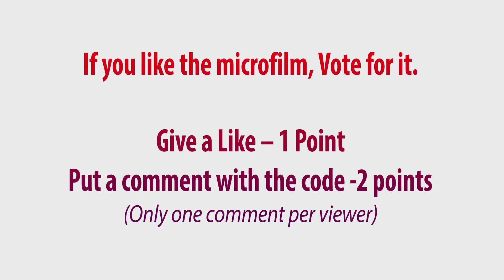Movie Name: Kaanch kolar kopta | Code: T24008 | Turi Film Festival 2024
Synopsis: The film depicts the story of a middle aged person who is really foody. His wife cooks delicious recipes in lunch which his office colleges enjoyed a lot. But the real story revels when one of his college came to his house.
Producer Name: Sourav Mukherjee
Director Name: Sourav Mukherjee

If you like the film, please vote for it.
If you press Like, the video earns 1 point.
If you put a Comment, the video earns 2 points.
(only one comment per user is taken into account)

for details.
Follow the social media channels of the Turi Film Festival for regular updates.